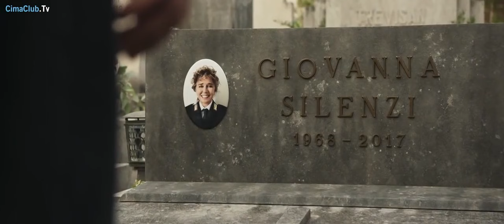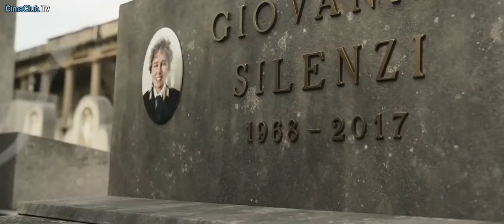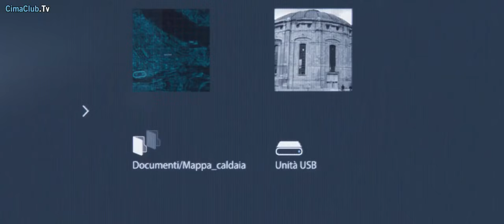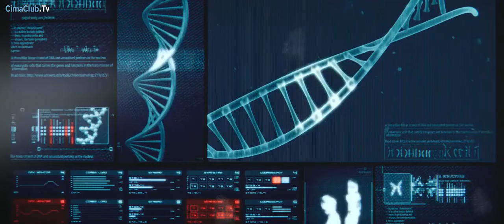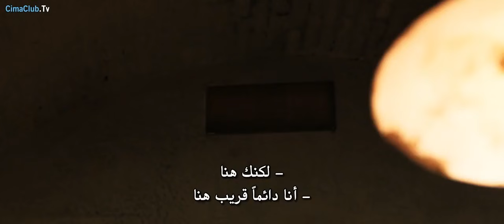فلم الفتى الخفي الجزء الثاني مترجم عربي